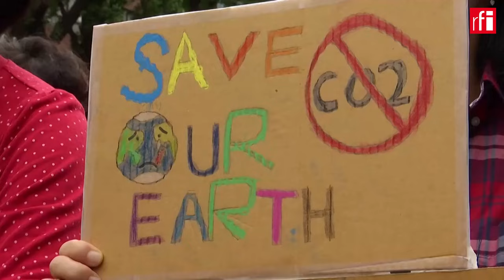អាកាសធាតុ ៖ តុលាការធម្មនុញ្ញ ដាក់ទោស រដ្ឋាភិបាលកូរ៉េខាងត្បូង ព្រោះមិនការពារពលរដ្ឋ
នៅ​រដ្ឋធានី​សេអ៊ូល តុលាការ​រដ្ឋធម្មនុញ្ញ​កូរ៉េខាងត្បូង បាន​ជម្រះកាត់​សេចក្តី​ឲ្យ រដ្ឋាភិបាល ចាញ់​ក្តី​ក្នុងសំណុំ​រឿង​បរិស្ថានអាកាសធាតុ​ និង​បាន​បន្ទោស​រដ្ឋាភិបាលរបស់​លោក យូន ស៊ុកយោល ​ថា ពុំ​បាន​ប្រើ​គ្រប់​មធ្យោ​បាយ​ និង​ឲ្យ​អស់​ពីលទ្ធភាព ដើម្បីការពារ​ប្រជាជន​របស់ខ្លួន​។ ​បន្ទាប់ពី​ឃើញ​សេចក្តី​សម្រេច​របស់​តុលាការ ថ្នាក់ដឹកនាំរដ្ឋាភិបាល​កូរ៉េខាងត្បូង បាន​សន្យា​ចាត់វិធានការ​ជាបន្ទាន់​បំផុត។